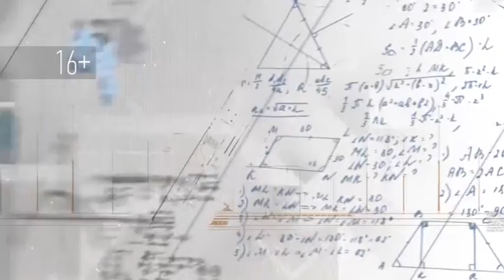Программирование как российская культурная экспансия и повышение личного дохода